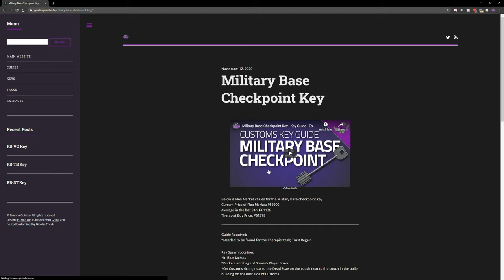Health Resort East Wing Room 308 Key - Key Guide - Escape From Tarkov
🔵🟣⚫ Key Guide Details:

This is a guide for the Shoreline Key, East Wing Room 308 Key in Escape From Tarkov

Key Notes:
*Both Room 306 and 308 are connected by a balcony, so you only need one key to gain access to both
*Either East Wing Room 308 or 306 key is needed for the Peacekeeper Task; Cargo X Part 1
*Either East Wing Room 308 or 306 key is needed for the Skier Task; Lend Lease Part 1

Key Spawn Location:
*In Jackets
*In the Pockets and bags of Scavs & Player Scavs
*In Woods, inside the first of the three cabins, the one closest to the lake, spawns on top of the nightstand between the two beds

Key Lock Location:
*On Shoreline, inside the east wing on the third floor, room 308

Behind the Lock:
-Inside Room 306:
*DVL-10 spawn
*LEDX spawn
*Four PC Blocks
*One Weapon Box (4x4 slots)
*Rare spawn
*One Backpack spawn
*Loose loot (Money)
-Inside Room 308:
*One Weapon Rack
*One Weapon spawn
*One Medcase
*Loose loot (Money)

🔵🟣⚫ Stream Schedule:
Streams everyday starting at 8AM GMT

🔵🟣⚫ Video Details:
00:00 - Health Resort East Wing Room 308 Key Info
00:13 - Key Spawns
00:53 - Key Lock Location
02:15 - Key Overview